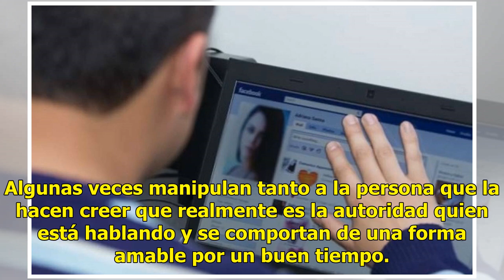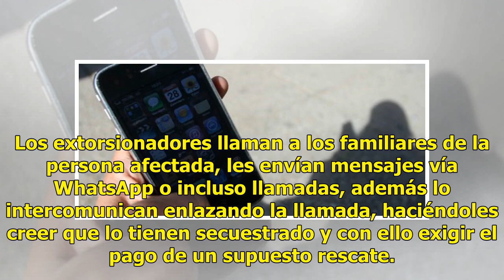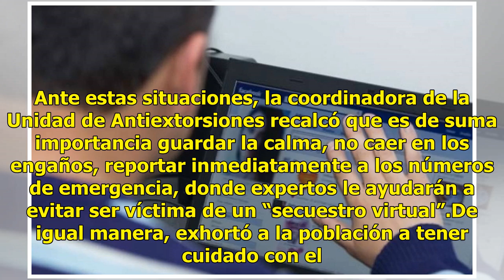Así se realizan los secuestros virtuales desde Facebook y Whatsapp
Chihuahua.- Los secuestradores se han trasladado a WhatsApp y Facebook, señaló la Fiscalía General del Chihuahua en su área cibernética para alertar a los ciudadanos y que no sean víctimas de estos delincuentes. Autoridades han pedido evitar proporcionar información personal por vía telefónica, no s...